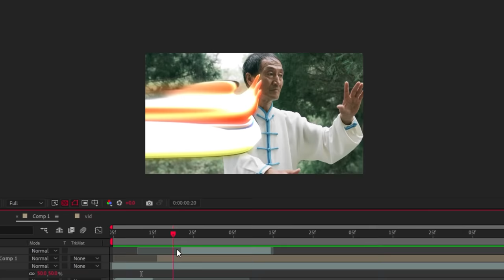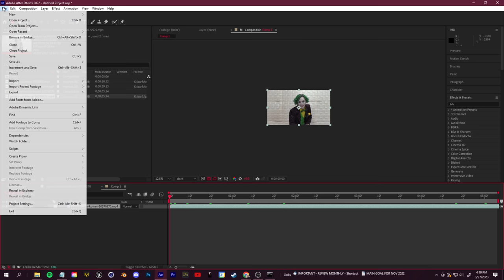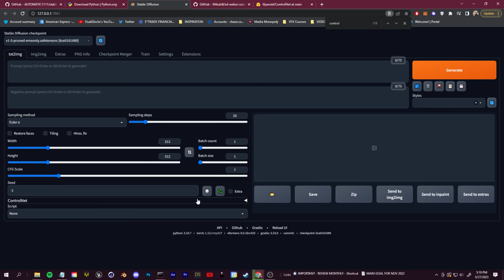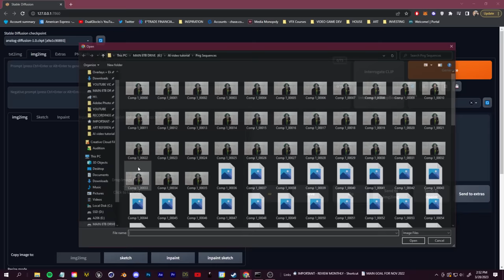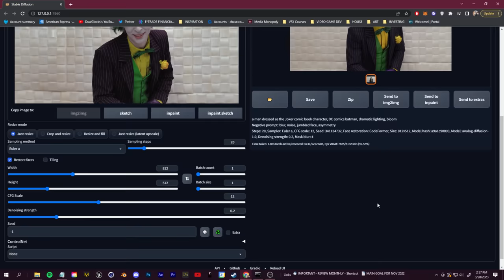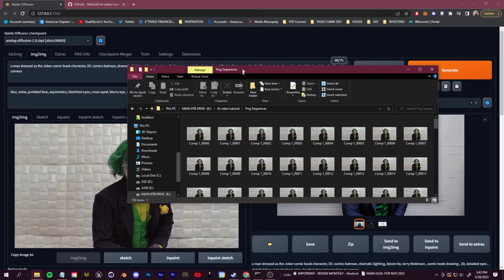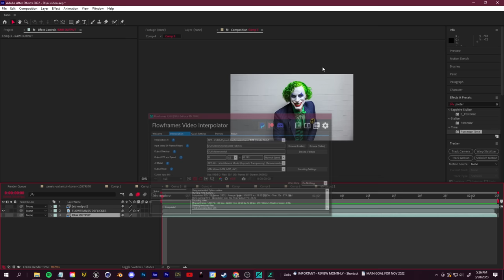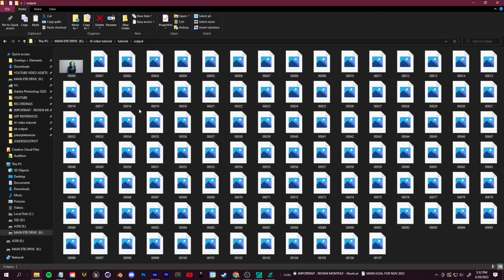Easily Turn Videos into AI ANIMATION ! | After Effects & Stable Diffusion Control Net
NEW Method for INSANE VIDEO to AI ANIMATION !
(Editing Help, Job Offers, Submit Videos, Interact!)

Today I'll show you an easy to use and powerful Ai processing tool that is 100% free to download: Stable Diffusion Img2Img ! I'll show you how to setup and install, how to create video animations using batch processing in SD Img2Img. How to take your Ai animations and combine them with your footage in After effects & More! Enjoy!

TIMESTAMPS:
0:00 - Intro
0:43 - Sponsor
1:31 - Installing Updated Stable Diffusion
3:15 - Preparing video you want to animate with AI
4:15 - Explanation and Installation of Control Net
6:28 - OPTIONAL BONUS Custom Model Sets
8:31 - How to Use Stable Diffusion Img2Img
12:30 - Control Net with Stable Diffusion
15:00 - Batch export back into After Effects
16:30 - Methods for cleaning up jitter
18:45 - Ebsynth method
20:25 - Example of what you can do when combining different styles with Ai
21:13 - Outro